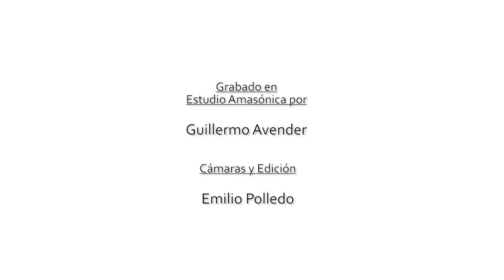Juan Cruz de Urquiza probando la YAMAHA YTR-5330MRC Mariachi PURO BRASS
Nahuel Viola
Producción Integral para: PURO BRASS, BARRI, YAMAHA Argentina.

Juan Cruz de Urquiza
Músico

EMILIO POLLEDO
Filmación y edición

GUILLERMO AVENDER en Estudio Amasónica
Grabación y mezcla

Encontrá este instrumento y muchos más en PURO BRASS

Bienvenido al mundo de Mariachi
Tradición orgullosamente Mexicana, el Mariachi ha ganando popularidad en todo el mundo. La instrumentación en el mariachi es esencial, incluye trompeta, así como violín, guitarra e instrumentos que son exclusivos del mariachi, como el guitarrón y la vihuela mexicana. La YTR5330MRC ha sido específicamente diseñada, con el asesoramiento de prominentes músicos de Mariachi, para entregar fácilmente el sonido brillante y "nítido" que es una característica del género musical. Es una trompeta con virtudes de segmento profesional pero a un precio muy accesible, es muy versátil, tanto para tocar música latina, Jazz, académica, y mucho más.

Características:

Afinación Si bemol
Boquilla TR-11B4 (incluida)
Campana 123 mm (4.875″)
Llaves Desagüe 2 (bombas de afinación principal y 3ra)
Peso Medio
Terminado plateado
Tubería ML de 11.65 mm (0.459″)
Serie Intermedia
Estuche Incluido modelo TRC-100EII
Construida en China